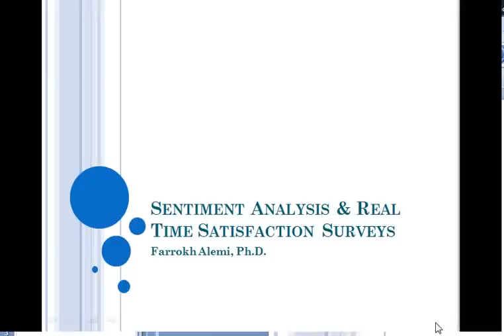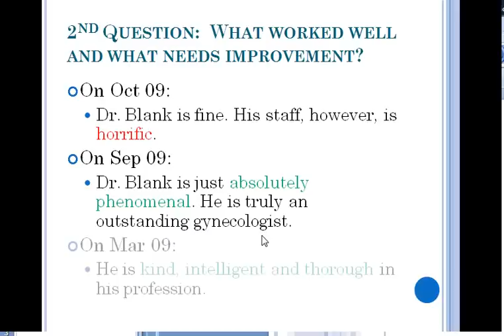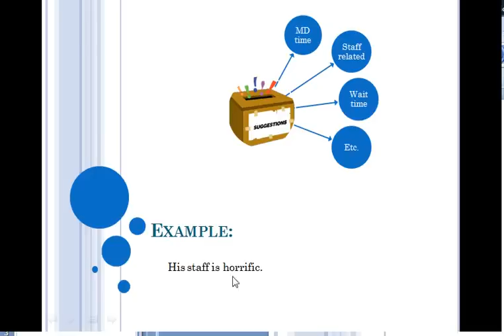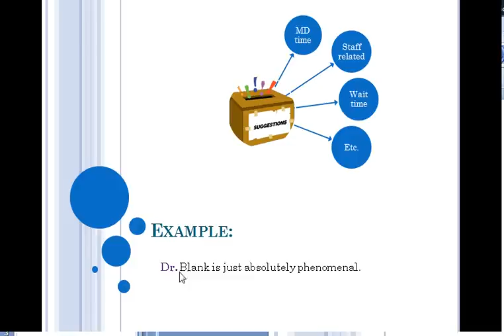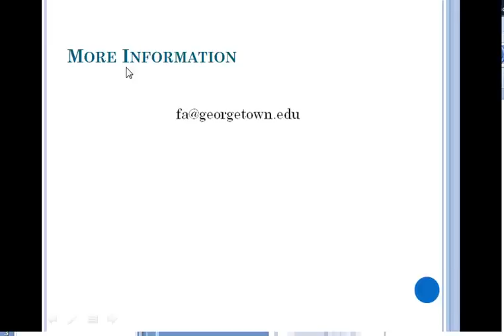Sentiment Analysis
This video shows how minute survey and text classification programs (sentiment analysis) can detect service problems within a clinic.  This analysis relies on data taken from the web and is focused on Ob/GYN physicians in District of Columbia.   This video was organized by Farrokh Alemi and is part of